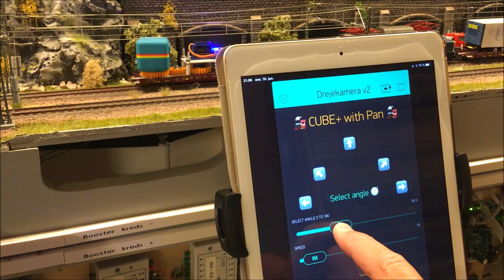Follow the track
In this video we try to get the camera to follow the track. So when the train turns left, the camera must also turn left - as if we are looking through the eyes of the driver.
Do you want to build your own camera-train ?